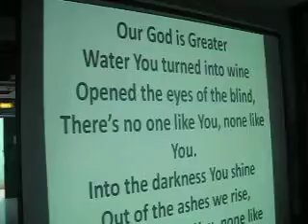FEB 20 MMU 6